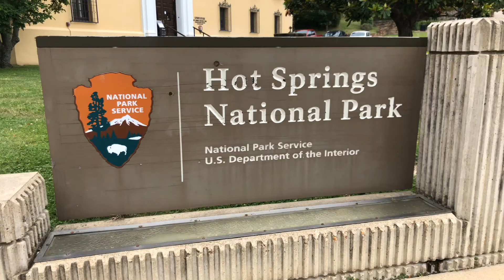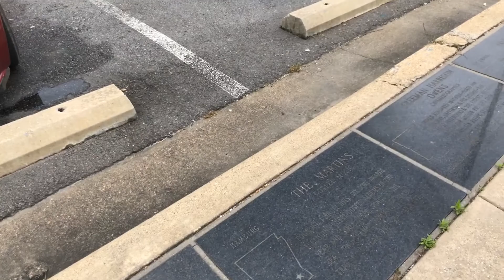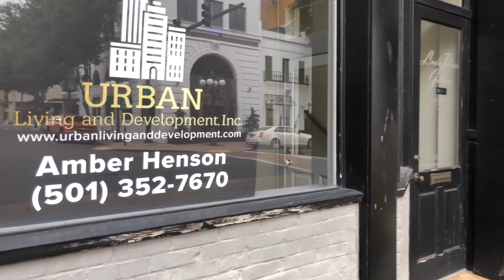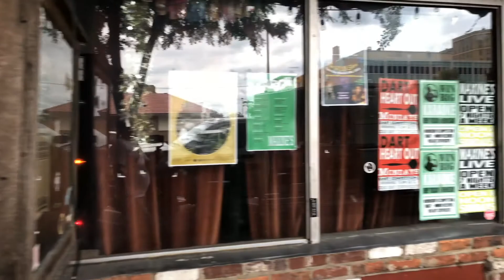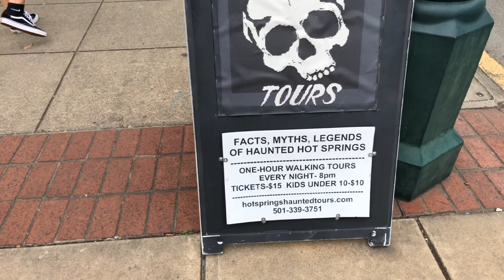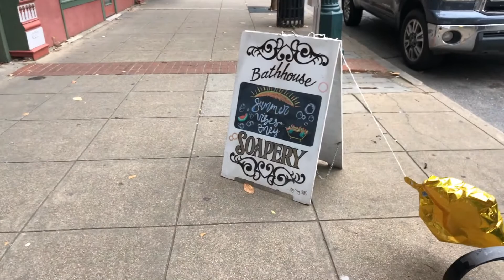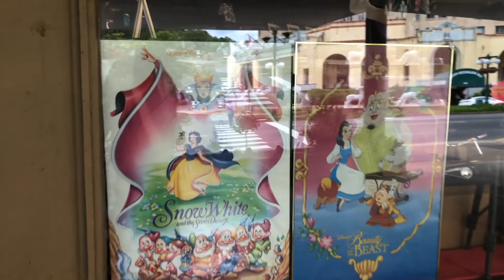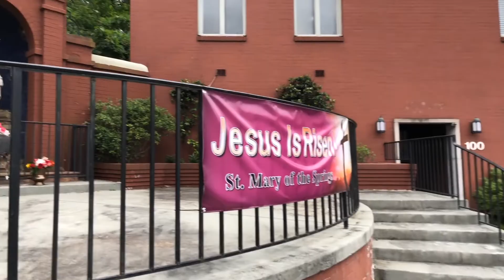Walking on Bathhouse Row in Historic Hot Springs National Park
This is a rough walk through bathhouse row. Not a lot of information, but some cool sights.